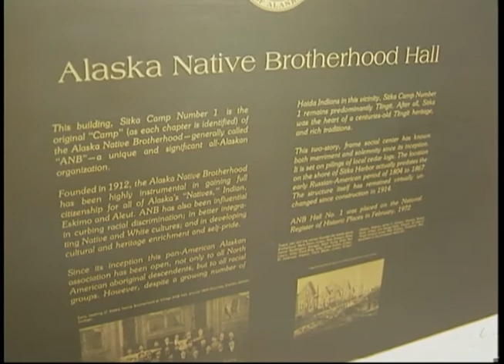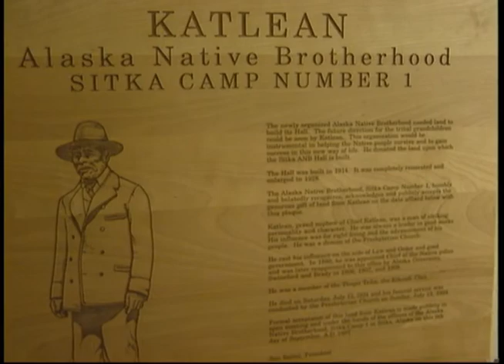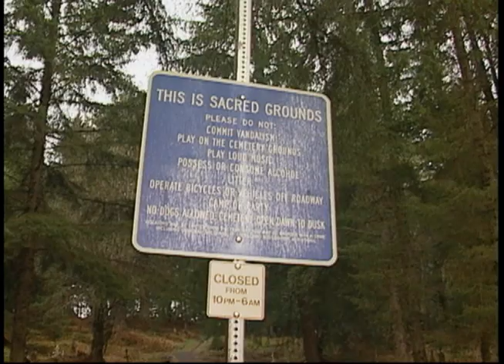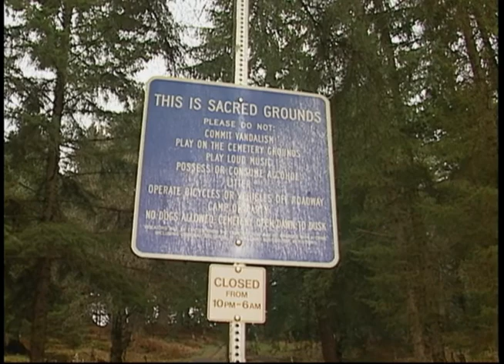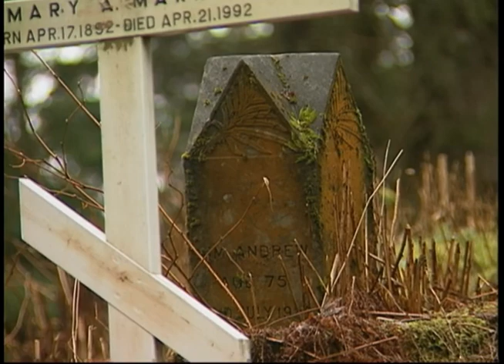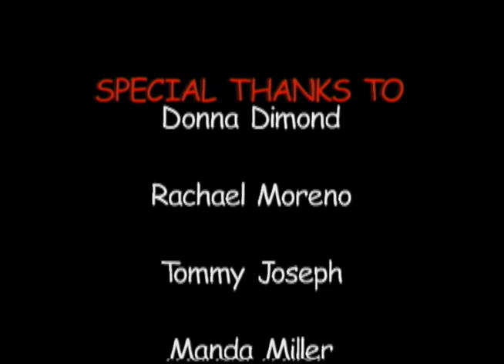Heartbeat Alaska : Walk Through Sitka, Part 2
Heartbeat Alaska : Walk Through Sitka, Part 2 aired on February 7, 2003, and featured the second half of the tour of Sitka with Bob Sam. This was followed by interviews with Tlingit artist Tommy Joseph, Manda Miller, and Louis Minard on their respective areas of art--wood carving, beadwork, and silversmithing. The episode ended with a story by Bob Sam about how he came to be the caretaker of the Tlingit Burial Grounds. The following people also appeared in the episode: Donald Didrickson and Isabella Brady.

Table of contents:
+ Walk through Sitka
+ Interview with Tommy Joseph about his Wood Carving
+ Petersburg's First Totem poles
+ Manda Miller Demonstrates her Beadwork
+ Louis Minard on Tlingit Silversmithing
+ Tlingit Burial Grounds